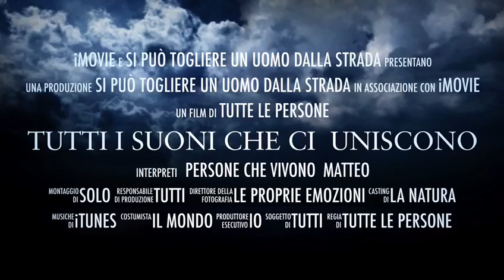I suoni X comunicare e conoscere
Sapere ascoltare mentre si suona,  sembra proprio che il mondo possa essere migliore e ci riporta alla relazione; che costruisce mondi che non sono solo sonori, creando magie sonore che  portano ad una soglia vicina al silenzio, laddove anche le piccole cose diventano grandi. Alla fine lo spazio sonoro è sempre aperto con l'idea che altre semplici magie possano sempre accadere e che c'è sempre da imparare da tutto quello che ci circonda utilizzando oggetti parlanti..